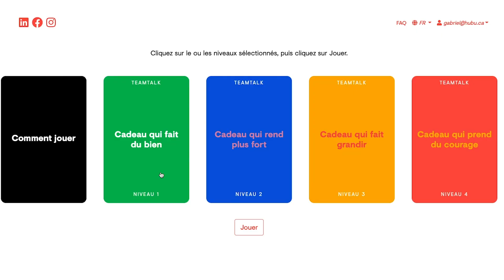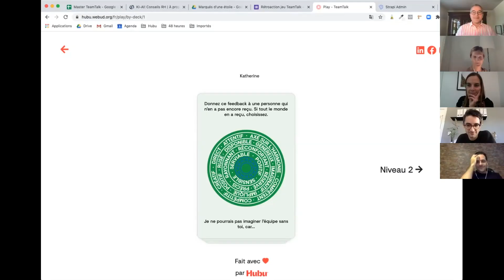Présentation du jeu TeamTalk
Le jeu d’équipe pour enfin avoir les conversations qu’on a toujours voulu avoir, mais qu’on n’a jamais eues. Disponible en français et en anglais.